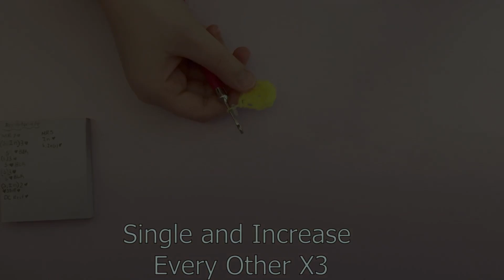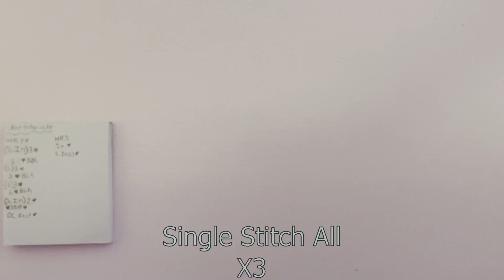Loomigurumi Bee Tutorial (Rainbow Loom)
In this video is a pattern for an adorable Bee. 🐝🍯

Pattern :
 BODY: MR 7 / S, IN X3 / S(BLK) / S X3 / S(BLK) / S X3 / S(BLK) / S, DC X2 / Stuff / DC rest
WINGS: MR 5 / IN